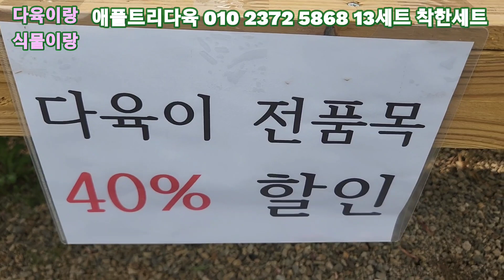애플트리다육세트구성17종무료배송 전품목다육이방문구매40%화분20%합니다언능오세요